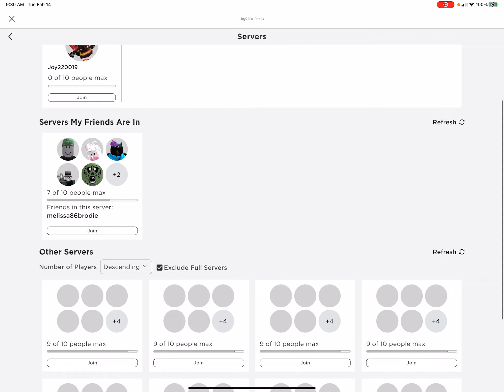BEAR* VALENTINES UPDATE 2023 UPDATE 0.8.9